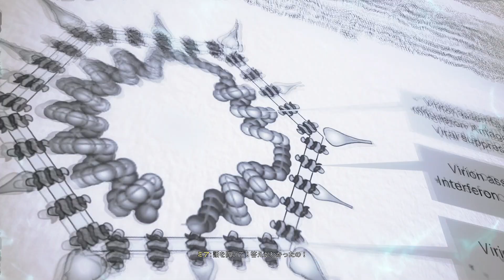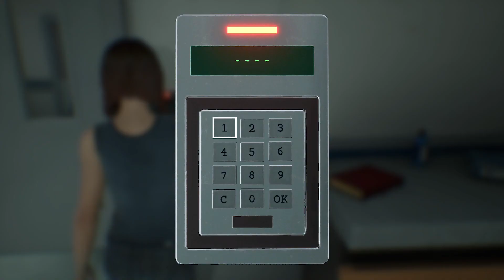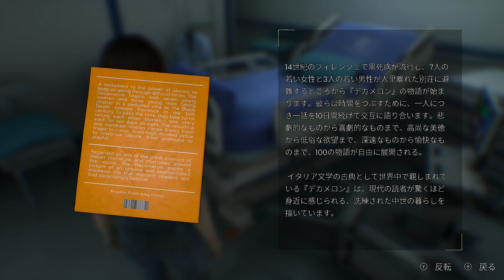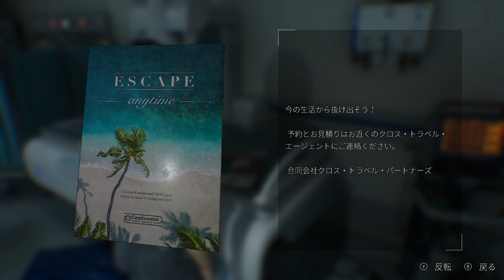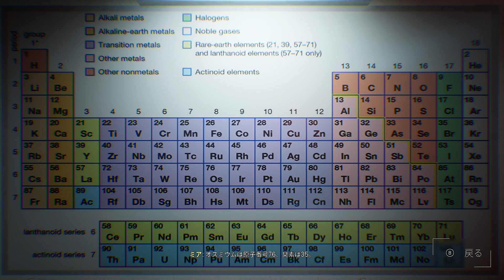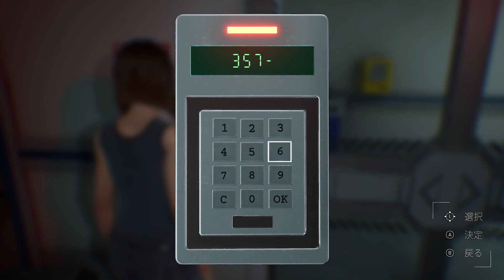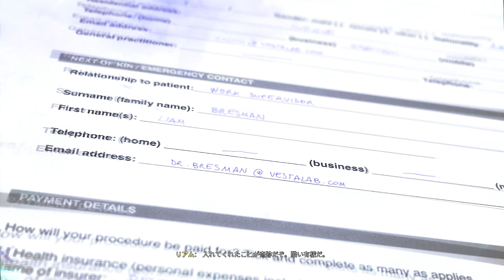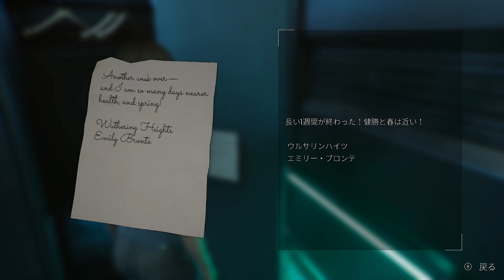【EDENGATE: The Edge of Life】コロナウイルスのパンデミック体験を受け開発されたゲーム！エデンゲート [#1]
ミア・ロレンソンは無人の病院で目を覚ます。いったいここで何があったのか？外の世界に何が起きているのか？

リリース日:2022年11月16日
開発元:HOOK
パブリッシャー:HOOK

『Edengate: The Edge of Life』は不安、孤独、要求そして希望をテーマとしたインタラクティブな体験です。

プレイヤーはミアとなり、廃墟と化した町Edengateを探索し、過去の記憶や謎を解き明かさなければなりません。エモーショナルな音声パフォーマンス、そして作曲家Laryssa Okada氏によるサウンドトラックが世界間を作り出します。

希望を捨てず、何が人々を繋げているかを探し出しましょう。